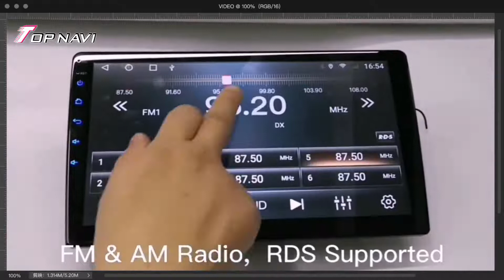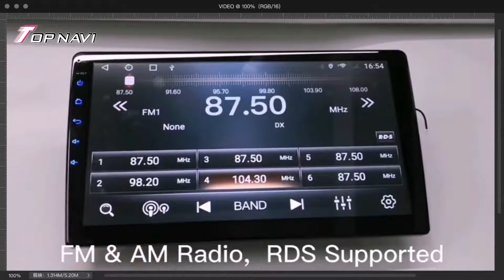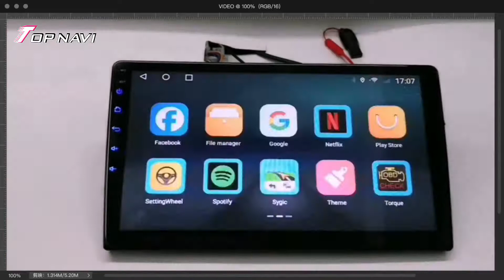10.1inch Android For Mitsubishi ASX 2011-2018Car Radio Multimedia Video Player Navigation GPS Stereo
●CPU: T3 Quad Core 1.3GHZ / 1.6 GHz  *A7
           TS10 Octa core 1.8GHz 2*A75+6*A5512NM ARM
●RAM/ROM :1+16GB , 2+16GB, 2+32GB 3+32GB, 4+64GB& 6+128GB Optional
●Radio IC: 7708 / 8035
●Amplifier:TDA7851 / 7388
●USB:2 Way USB, USB Max. 2TB.
●Resolution: 1024*600 / 1280*720
●Screen: 10.1 inch 2.5D Capacitive Multi-touch IPS screen
●DSP:Moudle ROHM BU32 107EFV
● Built-in 4G LTE for 3+32GB, 4+64GB& 6+128GB specs.
●Phone Link: Support Andriod Phone and iPhone (Built-in Wired / Wireless Carplay / Android Auto Optional )